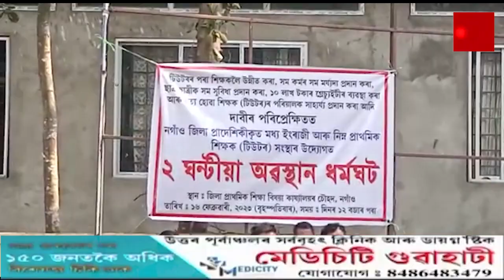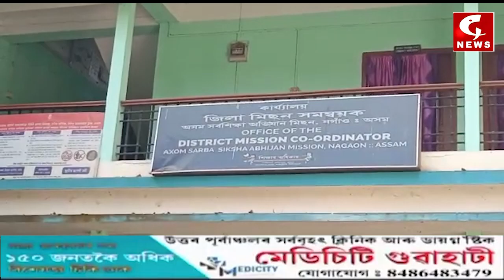🔸জিলা প্ৰাথমিক শিক্ষা বিষয়াৰ কাৰ্যালয়ত দুই ঘণ্টীয়া অৱস্থান ধৰ্মঘট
🔸শিক্ষকৰ প্ৰতিবাদত উত্তাল হ'ল নগাঁও চহৰ
🔸নগাঁও জিলা প্ৰাদেশীকৃত টিউটৰ শিক্ষকৰ এই প্ৰতিবাদ
🔸চৰকাৰী টিউটৰ সকলকো অন্য শিক্ষকৰ দৰে সমমৰ্যদা প্ৰদানৰ দাবী